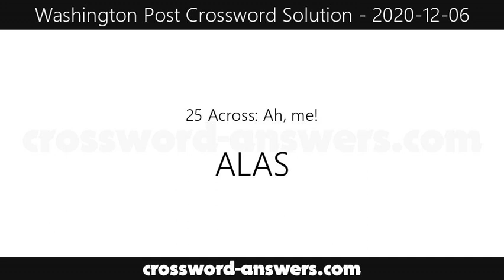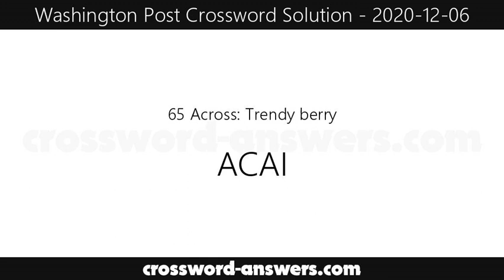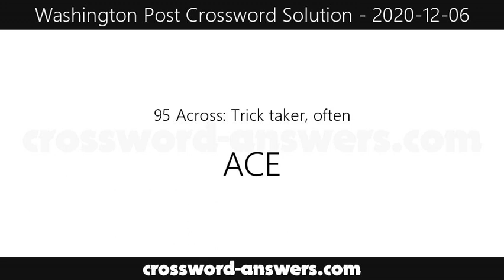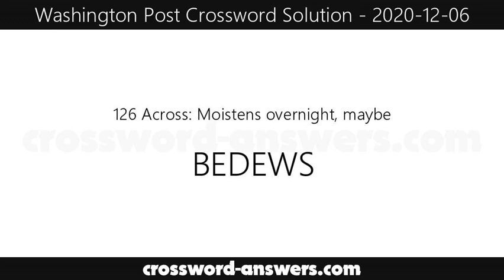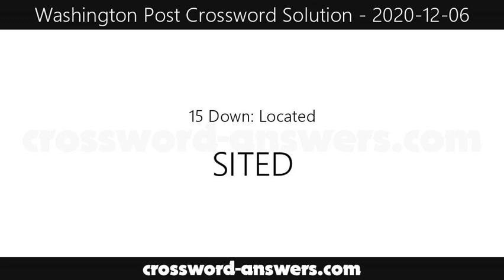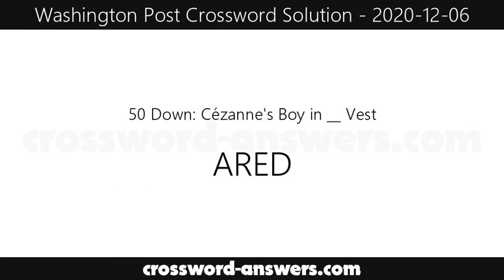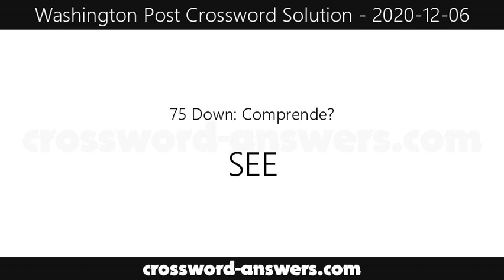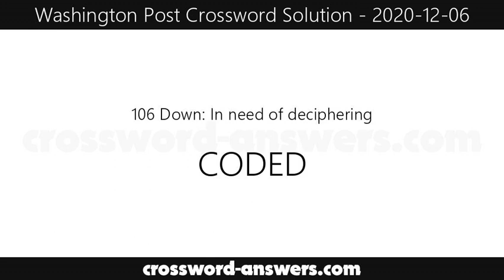Washington Post Puzzle Solution for Sunday, December 6, 2020 ( 2020-12-06 )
Clues and Answers Solution for Sunday, December 6, 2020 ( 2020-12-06 )
1 Across :Nicaraguan president Daniel
7 Across :Elaborate dos
12 Across :Complicated situations
18 Across :Brit's editorial
19 Across :Formally disciplined
21 Across :Clothing
22 Across :Disney dog serving in Congress?
24 Across :Nova __
25 Across :Ah, me!
26 Across :Spring zodiac sign
27 Across :Mil. decorations
29 Across :Put up
30 Across :Dorm, briefly
31 Across :Part of FNMA?
32 Across :Assumed the role of
34 Across :Dale's brother, away from their home turf?
42 Across :Name near the top of a Citizen Kane movie poster
43 Across :Bed-and-breakfast, maybe
44 Across :Lord's Prayer start
45 Across :If all __ fails ...
49 Across :One of Snow White's pals acting shellfish-ly?
54 Across :Surveillance tactic
56 Across :Photo __
57 Across :City near Provo
58 Across :Arch type
60 Across :O, The __ Magazine
61 Across :Fernando's fire
62 Across :URL intro
64 Across :Suffice
65 Across :Trendy berry
68 Across :Franchises owned by Donald's girlfriend?
73 Across :Line holder
74 Across :Gets thinner
76 Across :Big name in pet food
77 Across :Sweatshirt options
79 Across :Bear
80 Across :Egyptian Christian
82 Across :Sign of cooking
83 Across :Well put
86 Across :Games category
88 Across :Kitchen cooker belonging to 22-Across' beau?
93 Across :Night author Wiesel
94 Across :Baseball card stat.
95 Across :Trick taker, often
96 Across :Rolling in the Deep singer
97 Across :Plans made by Bambi's skunk buddy?
104 Across :Subject of 2001's Blow
107 Across :Bravo!
108 Across :Tide competitor
109 Across :Battery part
110 Across :Chowder order
112 Across :Informal byes
114 Across :Heave-ho
118 Across :Enigma
120 Across :Hoggett's pig strolling on a forest path?
123 Across :Feral feline
124 Across :Developing
125 Across :Perfect spot
126 Across :Moistens overnight, maybe
127 Across :Backgammon piece
128 Across :Quarterback, at times
1 Down :Cantina cooker
2 Down :Authentic
3 Down :Et voilà!
4 Down :Big name in ice cream
5 Down :Old Metro maker
6 Down :Sounds from a kennel
7 Down :Manitoba tribe
8 Down :Fireworks reactions
9 Down :Who am __ judge?
10 Down :Like some laws or lords
11 Down :Figured (out)
12 Down :More, in Madrid
13 Down :And so on and so forth, for short
14 Down :Shop owners
15 Down :Located
16 Down :Fear of Flying author Jong
17 Down :Capacity count
19 Down :Bridge ancestor
20 Down :Ab neighbor
23 Down :Not kosher
28 Down :Manual gesture of respect
31 Down :__ Lisa
33 Down :Cooking From the Hip chef Cat __
34 Down :Silver salmon
35 Down :'60s civil rights activist __ Brown
36 Down :Xfinity and MSN
37 Down :Suddenly appear, with up
38 Down :This round's __
39 Down :Minute Maid brand
40 Down :Blowup: Abbr.
41 Down :Audio giant
46 Down :Casablanca actor Peter
47 Down :Urbane
48 Down :Singing Merman
50 Down :Cézanne's Boy in __ Vest
51 Down :Dreamcast maker
52 Down :Mine, in Metz
53 Down :Closet pests
55 Down :Ali's 37
59 Down :3.0, e.g.: Abbr.
61 Down :Nonsense
62 Down :Marriott rival
63 Down :Channel showing many old MGM and RKO films
65 Down :Let up
66 Down :Plotting ring
67 Down :One can help you get off
69 Down :Bit of a draft
70 Down :Its four-word name was reduced to four letters in 1973
71 Down :Okays
72 Down :Sweep's target
75 Down :Comprende?
78 Down :King's iconic vision
80 Down :All-natural flytrap
81 Down :Five-year-old Ron Howard first played him in 1960
83 Down :Absolutely!
84 Down :Bombard
85 Down :Chic modifier
87 Down :1982 Disney sci-fi film
89 Down :Red inside
90 Down :Unlike this ans.
91 Down :__ culpa
92 Down :Citrus drink suffix
98 Down :Hide
99 Down :Mountain ash trees
100 Down :Nearly entirely
101 Down :Cool!
102 Down :David who played Rhoda's husband Joe
103 Down :Relax
104 Down :Chocolate substitute
105 Down :Chilled
106 Down :In need of deciphering
111 Down :Kimono sash
112 Down :Diez squared
113 Down :About, on a memo
114 Down :Barrage from bleacher birds
115 Down :Uh-oh!
116 Down :Yellow comics dog
117 Down :Bygone despot
119 Down :UFO crew
121 Down :DDE's WWII domain
122 Down :Org. for the Williams sisters